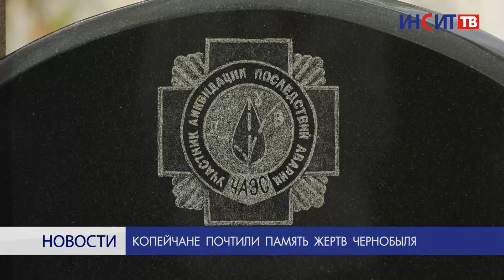Копейчане почтили память жертв Чернобыля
Трагические страницы нашей истории, которые нельзя забывать, чтобы не повторилось. Ежегодно 26 апреля в России вспоминают тех, кто принял участие в ликвидации аварии на Чернобыльской АЭС. Торжественный митинг прошел и в Копейске, в сквере возле памятника жертвам техногенных катастроф.